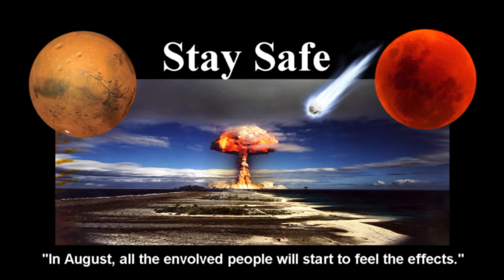The Battle of Crimea is over the Battle of Europe Begins